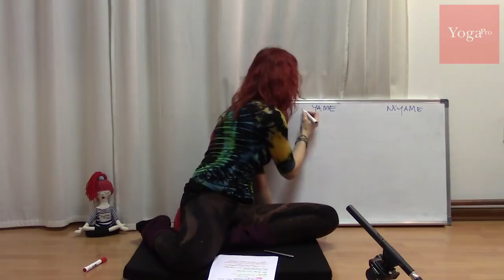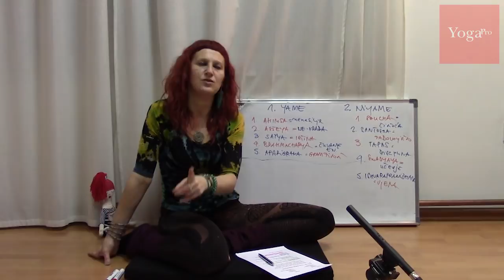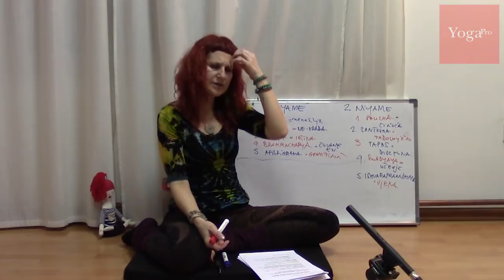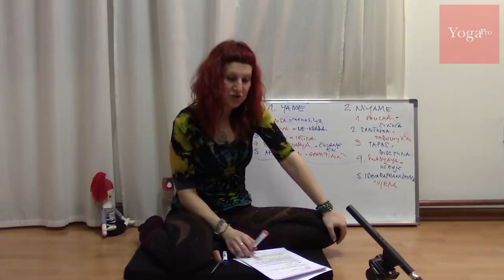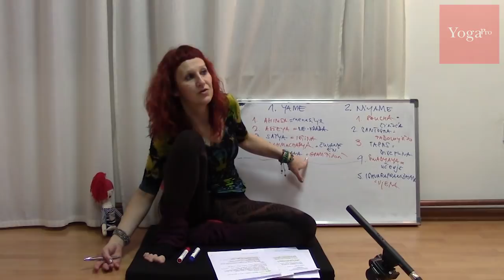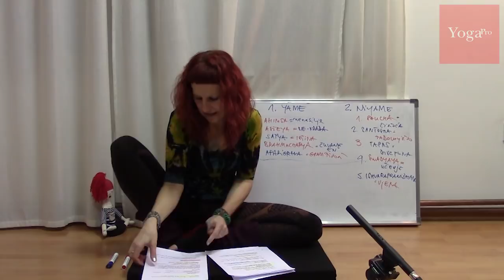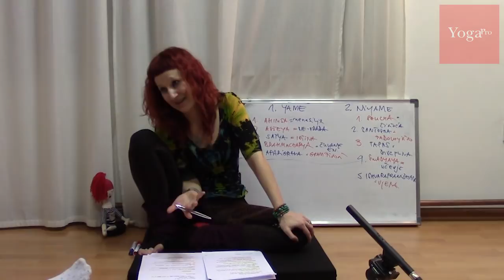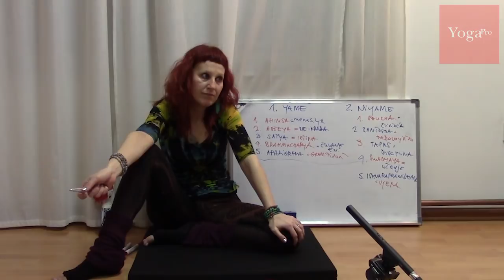Sanja Radović: Jogijska Psihologija - Upute za sretan život (2/2)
Praksa joge neminovno vodi u promjenu osobnosti: postajemo mirniji, sretniji, iskreniji. Čistimo iz života viškove - jer znamo da u našoj jezgri čuči savršeno, sretno i mirno biće.

Kako se to dogodi? Praksa nam daje uvid da je život pun nasilja, laži, nagomilavanja, zavisti, želja… I čim krenemo u čišćenje, čim uočimo vlastite navike i neželjena ponašanja koja vode u neminovnu patnju - život postaje jednostavniji a bogatiji, a mi sretniji.

Iako je joga 99% posto praksa, taj 1% teorije čini ogromnu razliku u brzini postizanja sretnog života.

Ciklus smo započeli ovim predavanjem o temeljnim postulatima tradicionalne znanosti joge, zadržali se na uputama za jogijski život i ponašanje, pojasnili osnovne prepreke jogi i zašli u vlastitu prirodu, obrasce ponašanja, akcije i reakcije…  Jer kad krenemo u jogijsku filozofiju - zadiremo duboko u vlastitu psihu.

Održano na Poligonu za učenje joge YogaPRO u studiju OM joge 9. ožujka 2018.

Predavačica: Sanja Radović